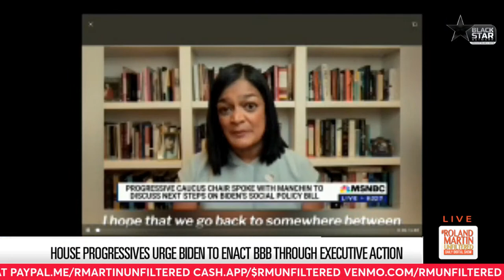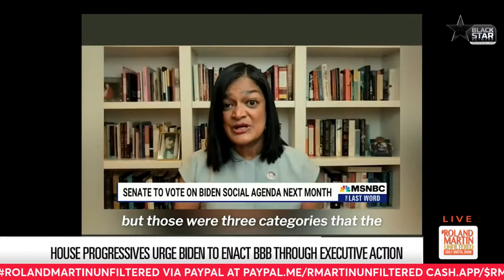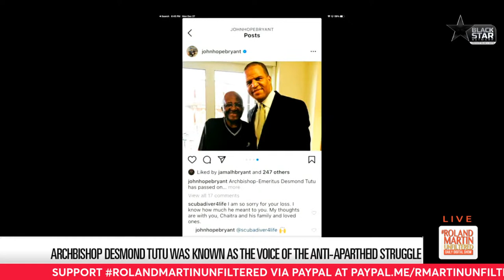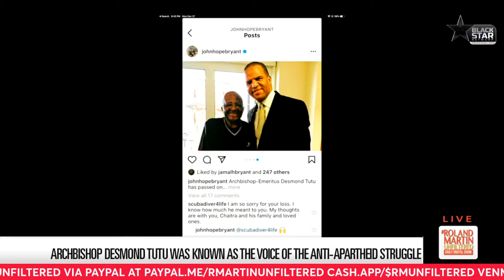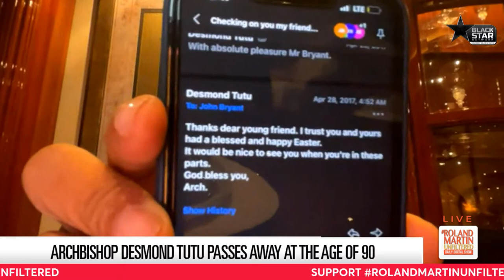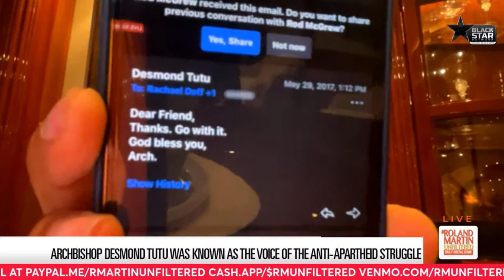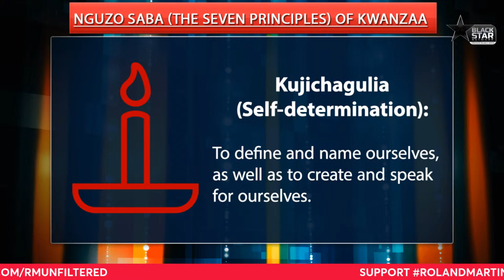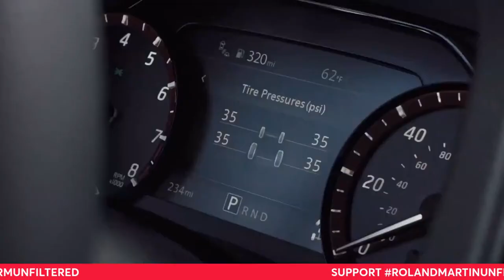Is Build Back Better Dead?, Desmond Tutu Dies, Celebrating Kwanzaa, Finding ways to Relax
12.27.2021 RolandMartinUnfiltered: Democrats want President Joe Biden to push his Build Back Better Plan through an executive order. We'll talk about if that could even work. Is the plan just dead, or will they save it by breaking it down into smaller bills?

He was a South African civil rights campaigner, Nobel Peace Prize recipient, and a retired Anglican archbishop. Desmond Tutu died Sunday in Cape Town.  We'll take a look a the life of the 90-year-old icon.

Plus, it's the second day of Kwanzaa.  The creator of the Pan-African celebration will be here to walk us through the meaning of the holiday.

A Georgia man gets a great gift for Christmas, exoneration. A California navy veteran calls the police for help, but he gets arrested.  Now he's suing.

And now that the holidays are over, what are you doing to relax?  In our Fit! Live! Win! segment, we'll tell you how hot yoga and Cryotherapy can help you soothe your stress away.

RolandMartinUnfiltered partners: Verizon | Verizon 5G Ultra Wideband, now available in 50+ cities, is the fastest 5G in the world.* That means that downloads that used to take minutes now take seconds.

Amazon | Manage your calendar, follow along with recipes, catch up on news and more with Alexa smart displays + Stream music, order a pizza, control your smart home and more with Alexa smart speakers 👉🏾